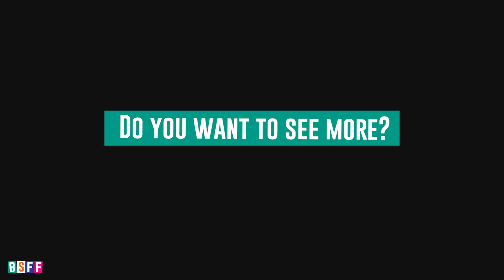BSFF 2023 | Haulout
BSFF 2023 | International Competition
Haulout by Maxim Arbugaev, Evgenia Arbugaeva